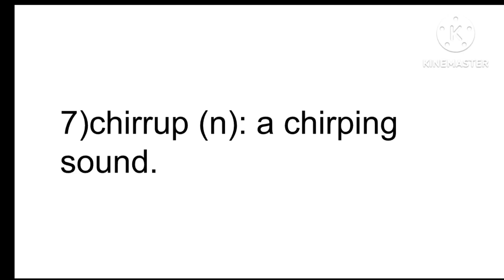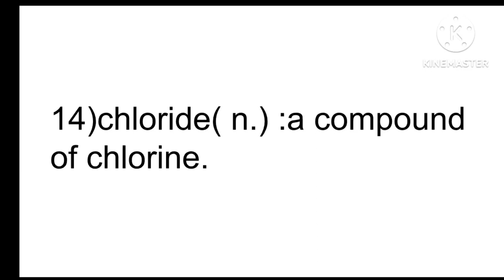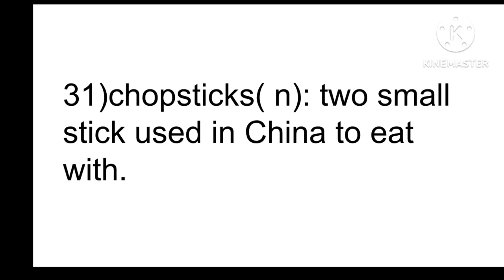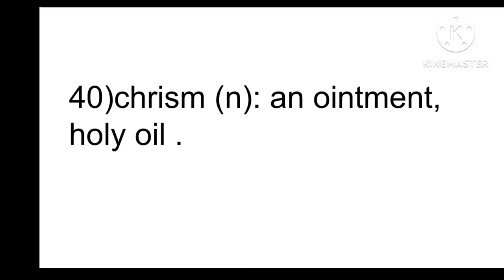40 words starting from letter C